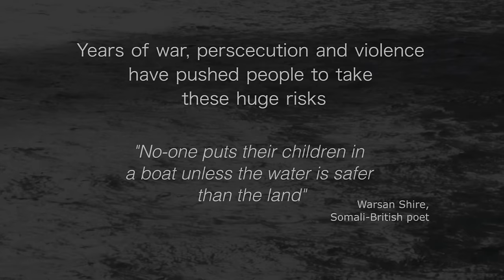Long Time At Sea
A story song featuring documentary footage, connecting the journeys refugees make with the war and atrocities they are escaping.

All proceeds go towards three charities working on different aspects of the refugee crisis.

***The Charities***

Medecins Sans Frontières UK, who conduct sea rescues and equip and help manage refugee camps across the world

Help Refugees, who provide emergency care for those reaching Europe's shores, and partner with many smaller organisations.

Hand in Hand for Syria, who distribute aid and set up medical facilities within Syria

***Song Credits***

Voice and Guitar: Joshua Kivu
Violin: Alastair Caplin
Cello: Jo Silverston
Harmonies: Dominie Hooper
Daf (Iranian drum): Mehdi Ganjvar

Produced by Vic Coppersmith Heaven
Recorded and Engineered at Dada Studios by George Botis

Song written by Josh Coppersmith Heaven

***Video Credits***

Film edited by Beatrice Bonheur and Josh Coppersmith Heaven

Cover & Thumbnail artwork by Big Mountain Design, Bristol

All images taken from news and documentary footage under the fair usage act.